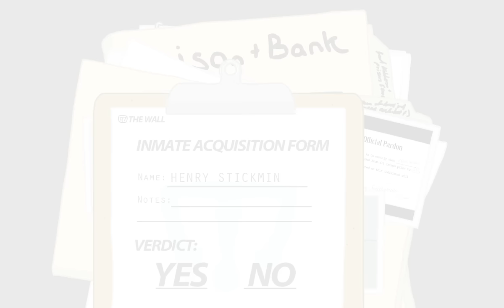Fleeing the Complex Teaser Trailer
It's the sequel to Infiltrating the Airship, and it's almost here! It'll be coming out on November 12th!